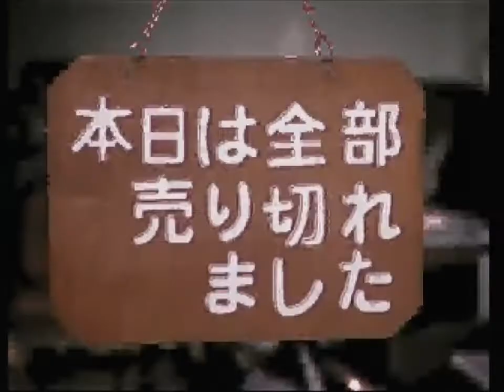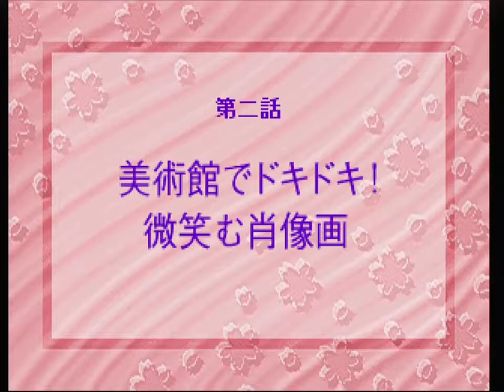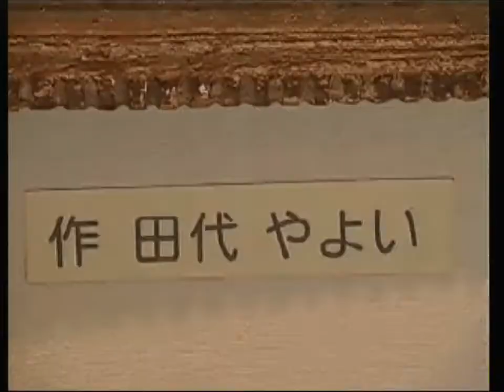おまかせ！退魔業（SS） クリア動画（１/２）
次世代機（サターン、プレステ）戦争にとにかく多かった実写取り込みゲーム・・・その中でも、こっ恥ずかしさでは１・２を争うヒロインものアドベンチャーゲーム、おまかせ！退魔業（セイバーズ）のクリア動画です。
長いので２回に分けます（後ほどすぐにアップします）。

ムービーが流れる度に目を背けたくなるぐらいのこっ恥ずかしさを感じるゲームは早々ないかと。
と言ってもこのゲームの３人の主人公の１人、如月若羽役の千葉紗子さんは後に声優としてバリバリ活躍することになるのですが。
本人的にもこのゲームに出てたことは黒歴史なのだろうか？　非常に気になるところですｗ

まあこの動画に関しては、ずらずらと説明分を垂れ流すよりかは実際に動画を見ていただいた方が早いと思うので細かくは説明しませんｗ
内容やこのゲームの「痛さ」加減を存分にご堪能ください！